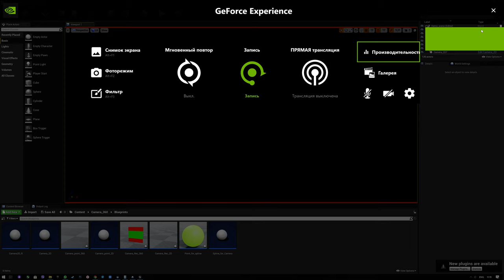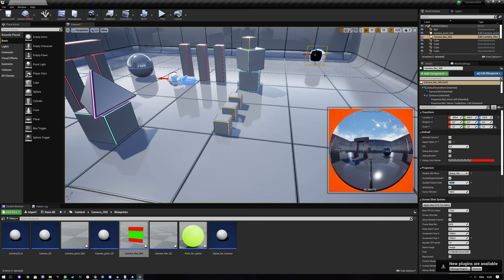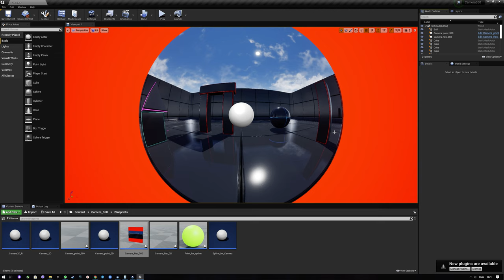Tutorial 20. Full Dome 180-240 Degrees.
NEWS 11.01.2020. I sent a new update for engine versions 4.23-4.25.
What's new?
Added functionality for changing capture degrees for Dome 180 mode.
Now you can change the capture degree from 180-240.